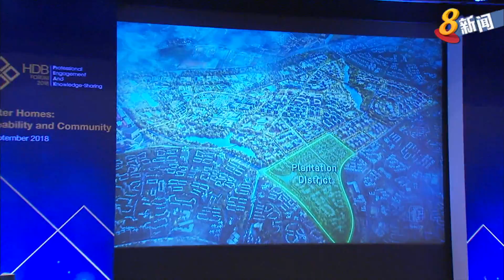黄循财：屋主不是租户 每人都拥有独家权益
针对组屋屋主不拥有组屋单位的指责，国家发展部长黄循财表示，这即不属实也没有法律根据。